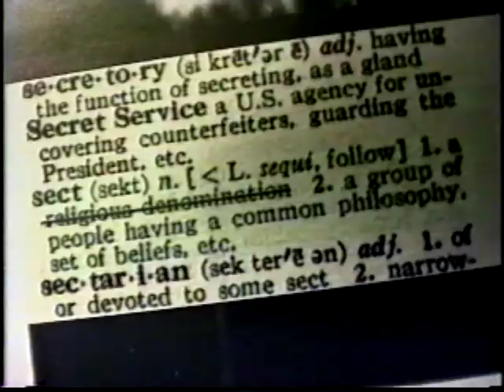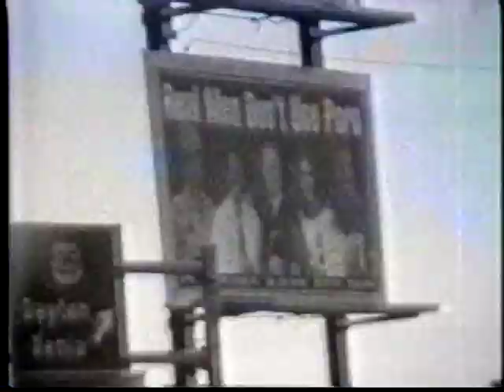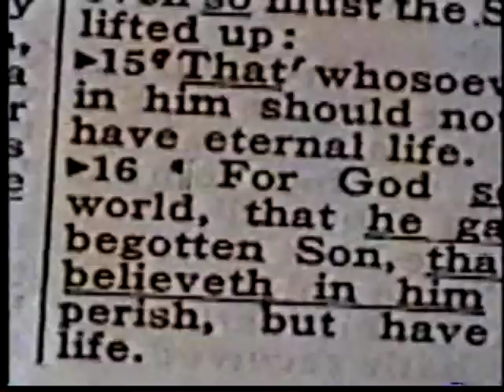Alien Workshop Timecode '97